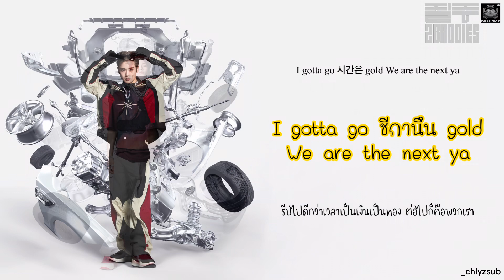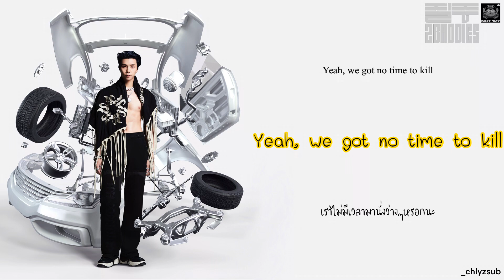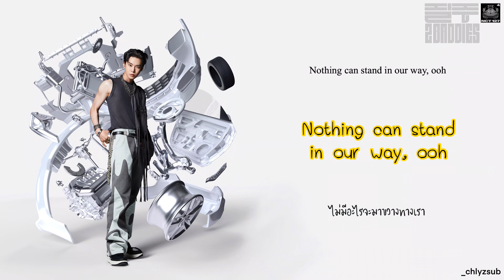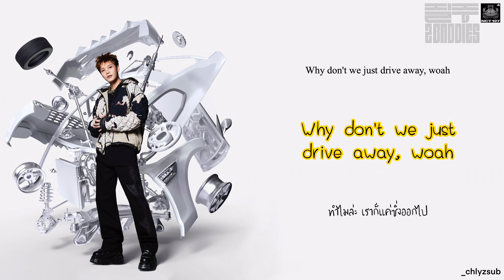[THAISUB] NCT 127 '질주 (2 Baddies)'🏎 by chlyzsub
🎧cradit ;
lyrics : Genius